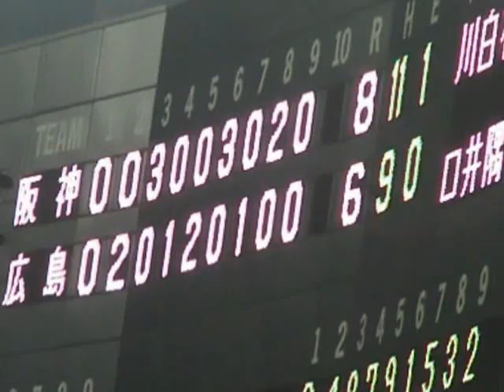20120508 タイガース、新潟で38年ぶり勝利の瞬間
対広島東洋７回戦（ハードオフエコスタジアム新潟）

８－６とリードした阪神は、９回裏のマウンドに藤川が登場。梵をセンターフライ、東出をレフトフライ、そして丸をセカンドゴロに抑え、三者凡退。阪神は、ハードオフ新潟での初勝利、そしてさかのぼること1974年以来38年ぶりの、新潟県内での公式戦勝利を挙げることとなったのだ。